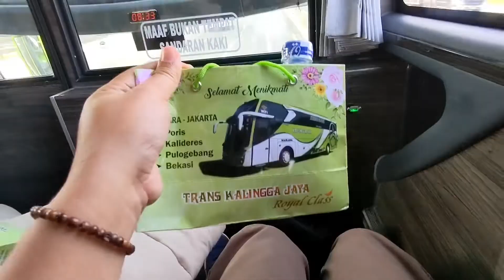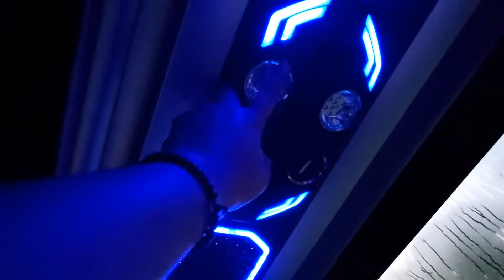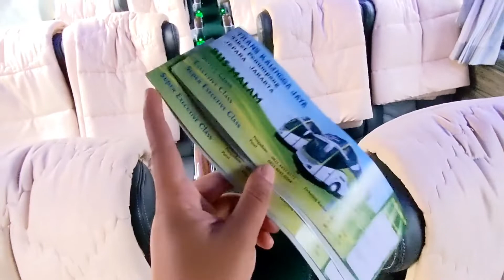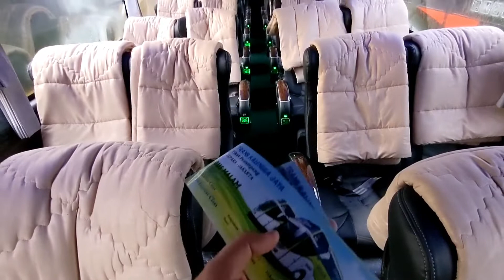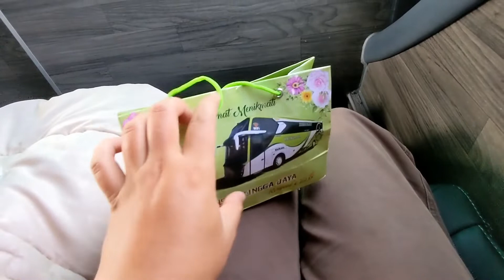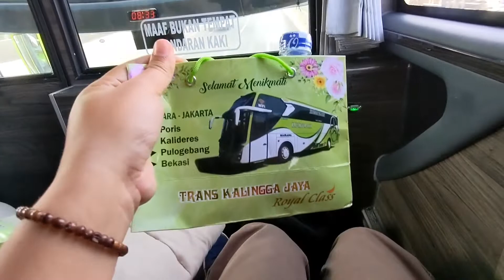Trip Report Angkatan Pagi Jakarta - Semarang - Kudus Bersama PO. KALINGGA JAYA 🔥🤩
"Kalau Kamu Cari Yang Buanter Aku Mundur, Tapi Kalau Kamu Cari Yang Bisa Bikin Nyaman & BIsa Bikin Bobok Nyenyak Aku yang Maju "

Yaaa bisa dibilang kata-kata itulah yang paling cocok untuk menggambarkan perjalanan saya kali ini dari Ciledug menuju ke daerah Kudus Jawa Tengah, dimana selama perjalanan lebih banyak saya gunakan untuk tidur dan menikmati perjalanan karena terbuai oleh kenyamanannya dan cara pembawaan driver yang halus. Oke kembali ke cerita berawal dari Obrolan dengan kawanku Mas Zai via pesan singkat WA perihal rencana-rencana touring tektok akhirnya kami putuskan untuk bulan Juni ini kami mencoba salah satu pemain baru di ranah AKAP di jalur Semarang-Kudus-Jepara karena penasaran dengan Pelayanannya yaitu "PO KALINGGA JAYA". Sebenarnya Kalingga Jaya ini pemain lama di tanah Bumi Kartini, namun fokus di dunia Pariwisata & belum lama ini ikut terjun meramaikan Jalur AKAP, kalau tidak salah beberapa minggu menjelang Arus Mudik Lebaran Mei 2022.

Tgl Keberangkatan 12 Juni 2022
Start Terminal Ciledug Tangerang : 05:42
Terminal Pasar Jumat Jakarta Selatan : 06:25
Terminal Pulogebang jakarta Timur : 08:10
GT CIkampek Utama : 09:31
RM Taman Lestari : 09:58
GT Kalikangkung :13:44
Terminal Terboyo Semarang :14:09
Finish Terminal Kudus Jawa Tengah : 15:55
Harga tiket Kalingga Jaya : 220k Executive Class 30 Seat HAI by Rimba Kencana
Fasilitas yang didapat:
- Free Service Makan 1x
- Snack ( Air Mineral Botol, Kacang & Wafer Tango)
- Kapasitas 30 Seat (Cukup Longgar) Non Bantal , Selimut Bedcover ,Port Usb, Leg Rest , Lampu Baca, Toilet & Full Entertaiment.
(+) Crew Ramah , Murah Senyum, Juga Sigap dalam melayani Penumpang
(+) Untuk service makan ada 4 Opsi Lauk (Nasi Rames dengan 4 pilihan lauk ( Ayam / Lele Goreng, Semur Ati Sapi & Telur Asin) hanya boleh pilih salah satu.
(+) Secara Eksterior & Interior unit terawat, Kabin Wangi, Bersih & Minim Kriyet.
(+) Model Seat yang terbaru dari Hai RImba Kencana
(+) Pembawaan kedua Driver bisa dibilang banter tidak, pelanpun juga tidak, di angka 90-110kmh cocok buat Bobo Mania.
(+) Packaging Snack Menarik
(+) keberangkatan ontime
(-) Rasanya g ada ( karena unit masih tergolong kinyis-kinyis jadi selama perjalanan g ada keluhan & karena selimut yang tebal juga bisa jadi bantal).
Akhir kata saya ucapkan Terima Kasih kepada Allah SWT, Terima Kasih juga kepada seluruh crew Po. Kalingga Jaya yang bertugas & Agen Kalingga Jaya Terminal Bayangan Lembang , & Lalu tak Lupa juga saya ucapkan Terima Kasih untuk rekan selama perjalanan Mas Zai &  Mas Wawan semoga sehat & sukses selalu ^^)9

Informasi Pemesanan Tiket Terminal Lembang Ciledug
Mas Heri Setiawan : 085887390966